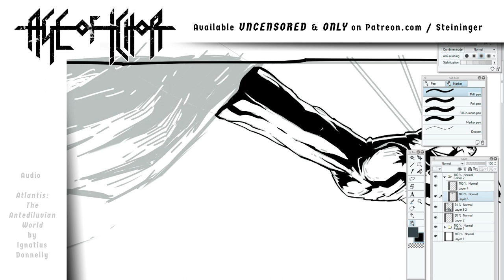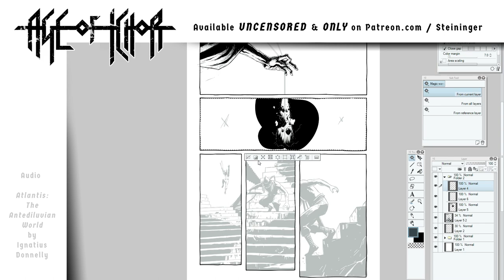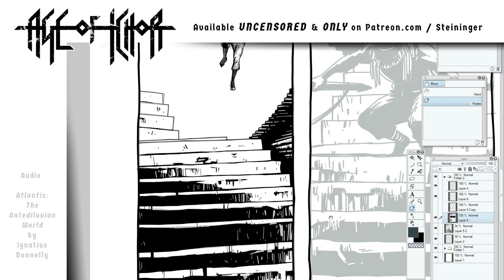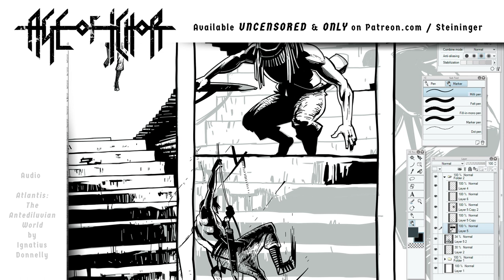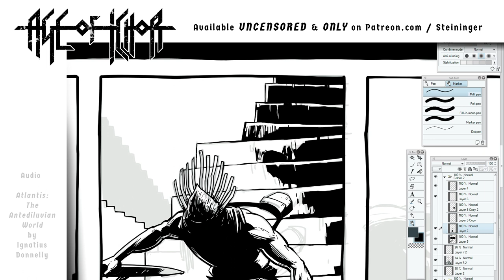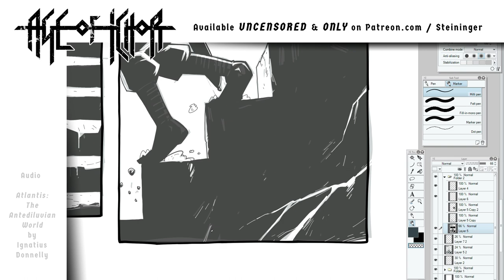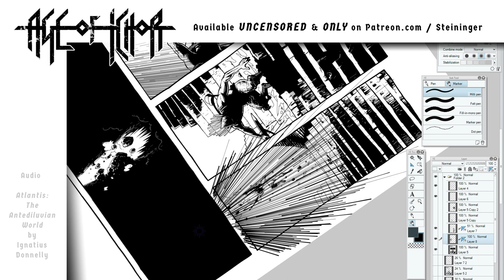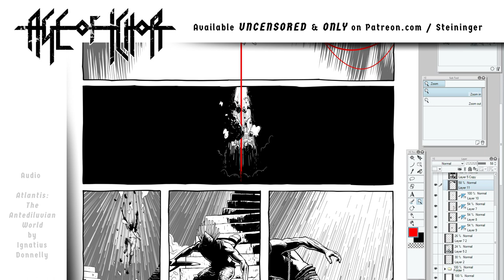PLATO on ATLANTIS | AGE OF ICHOR | ATLANTIS: The Antediluvian World by Ignatius Donnely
Illustration in this video is from AGE OF ICHOR.

"The world has made such comet-like advance
Lately on science, we may almost hope,
Before we die of sheer decay, to learn
Something about our infancy; when lived
That great, original, broad-eyed, sunken race,
Whose knowledge, like the sea-sustaining rocks,
Hath formed the base of this world's fluctuous lore"
                                            FESTUS.

- Text below is from ATLANTIS: The Antediluvian World by Ignatius Donnelly.

"1. That there once existed in the Atlantic Ocean, opposite the mouth of the Mediterranean Sea, a large island, which was the remnant of an Atlantic continent, and known to the ancient world as Atlantis.

2. That the description of this island given by Plato is not, as has been long supposed, fable, but veritable history.

3. That Atlantis was the region where man first rose from a state of barbarism to civilization.

4. That it became, in the course of ages, a populous and mighty nation, from whose overflowings the shores of the Gulf of Mexico, the Mississippi River, the Amazon, the Pacific coast of South America, the Mediterranean, the west coast of Europe and Africa, the Baltic, the Black Sea, and the Caspian were populated by civilized nations.

5. That it was the true Antediluvian world; the Garden of Eden; the Gardens of the Hesperides; the Elysian Fields; the Gardens of Alcinous; the Mesomphalos; the Olympos; the Asgard of the traditions of the ancient nations; representing a universal memory of a great land, where early mankind dwelt for ages in peace and happiness.

6. That the gods and goddesses of the ancient Greeks, the Phoenicians, the Hindoos, and the Scandinavians were simply the kings, queens, and heroes of Atlantis; and the acts attributed to them in mythology are a confused recollection of real historical events.

7. That the mythology of Egypt and Peru represented the original religion of Atlantis, which was sun-worship.

8. That the oldest colony formed by the Atlanteans was probably in Egypt, whose civilization was a reproduction of that of the Atlantic island.

9. That the implements of the "Bronze Age" of Europe were derived from Atlantis. The Atlanteans were also the first manufacturers of iron.

10. That the Phoenician alphabet, parent of all the European alphabets, was derived from an Atlantis alphabet, which was also conveyed from Atlantis to the Mayas of Central America.

11. That Atlantis was the original seat of the Aryan or Indo-European family of nations, as well as of the Semitic peoples, and possibly also of the Turanian races.

12. That Atlantis perished in a terrible convulsion of nature, in which the whole island sunk into the ocean, with nearly all its inhabitants.

13. That a few persons escaped in ships and on rafts, and, carried to the nations east and west the tidings of the appalling catastrophe, which has survived to our own time in the Flood and Deluge legends of the different nations of the old and new worlds."

Thumbnail illustration: Gustave Dore's Flood Destroying the World.